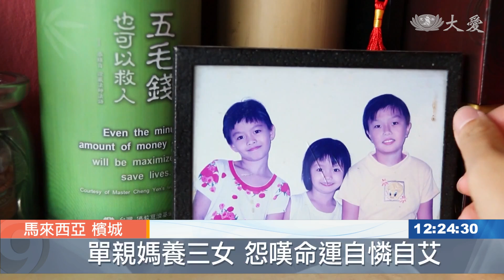20190924【慈善】母女讀人文學校 扭轉人生命運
扭轉命運，改變的是自己。52歲的梁寶麗，曾因為離婚，以及找工作時屢遭挫敗，失去信心。她人生的轉捩點，就在跟女兒一起報讀人文學校之後。她如今有了一個身分，慈濟志工。

年過半百的梁寶麗，慈濟志工的身分，是她從2009年以來，最與外界連結的人生定位。

慈濟志工 梁寶麗：「就是我們希望說可以帶動，鄰居和鄰居的那個關係，然後 還有第二個就是說，志工 社區志工跟社區大德，他們的那一些的關係，所以你可以看到的，整個的那個就是很美 就是大家，我照顧你 你照顧我這樣子。」

以正向陽光的態度過生活，其實過去，梁寶麗也曾經因為離婚，獨自撫養三個女兒，人生，只剩怨懟。

慈濟志工 梁寶麗：「過去的時候，一直在說 為什麼是我，如果面對經濟問題時 就是很難過，因為你一個人，你不知道要去跟誰講，對這個社會沒有信心，然後覺得這個社會的人沒有愛心。」

梁寶麗封閉內心，埋首工作，二女兒的叛逆期，讓她相當苦惱，在朋友介紹下，母女一起報讀慈濟人文學校。

慈濟志工 梁寶麗：「開始的時候 真的是傻傻地跟，跟著他們(慈濟人)去的時候，我的感覺就是不錯啊 這個團體，因為可以看到他們，是接觸這個苦難的人，從那邊 慢慢慢慢，這種對社會的憎恨 就慢慢沒有了，就相信原來人間是有愛的。」

後來，更以同理心投入訪視，從付出中，走出失婚的痛苦泥沼。

慈濟志工 吳思德：「看到師姊 真的是很放下身段， 真的很用心 去關懷每一個照顧戶，站在他們的立場 去感受他們的苦。」

在最失意時，遇見慈濟，人生風景大不同，重新感受生命的美好。

杜慮晞 彭靜嫻 李慮暘 馬來西亞報導